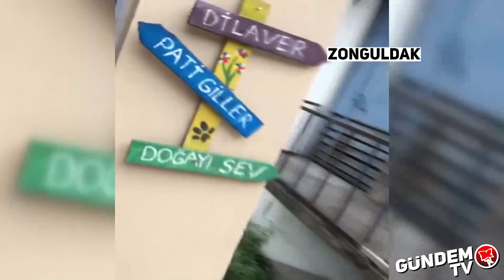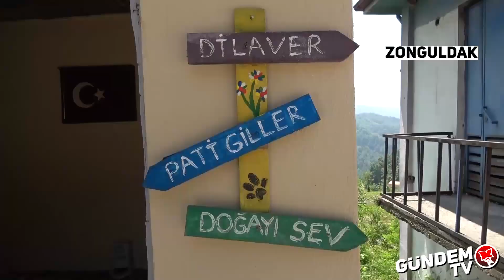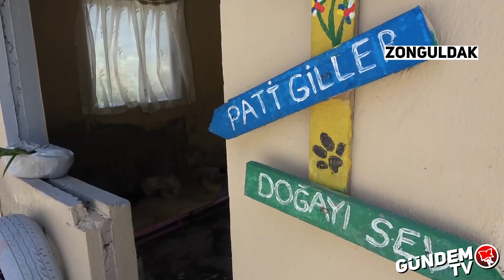BAİBÜ'LÜ ÖĞRENCİDEN ÖRNEK DAVRANIŞ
BAİBÜ Eğitim Fakültesi öğrencisi Merve Nur Demir, yaşadığı mahallede harabe halde bulunan kulübeyi sokak hayvanları için yaşam alanına çevirdi.